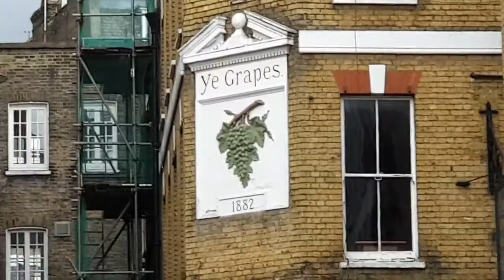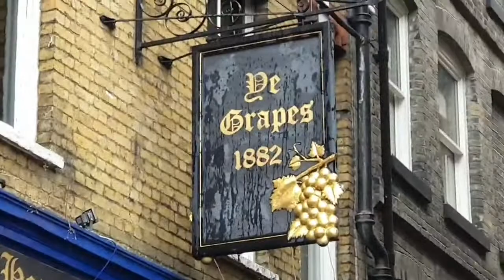In The Heart of Mayfair - Shepherd Market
In this video we go to a small village in the centre of London called Shepherd Market. We look at the history plus also find out the origin of the areas name! Another London venue just tucked away from the main areas, that not many know about!

for more information pictures and details about our channel.

Products and gear used to make this video & podcast:

Phone – Samsung Galaxy S9+

Tripod – Joby GripTight ONE GP Tripod Stand with Phone Holder

Camera – Nikon D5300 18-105 mm VR Kit in Black

Lapel Microphone - 3M Cable Lavalier Lapel Microphone,

Veksun Video Microphone